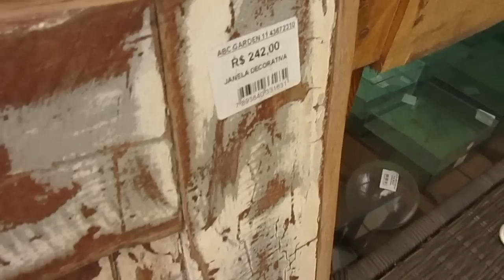Passeio no Garden ABC!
Neste vídeo eu vou mostrar a minha visita ao Garden ABC, quem é de São Paulo vale a pena a visita. Bjs da Re!

Criação e edição: Renata Pimentel